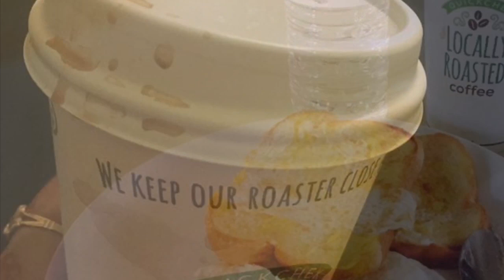কেন এত ভয় পেলাম /চিকেন ভুনা ও পোলাও ইজি ওয় তে রান্না করলাম টুডে